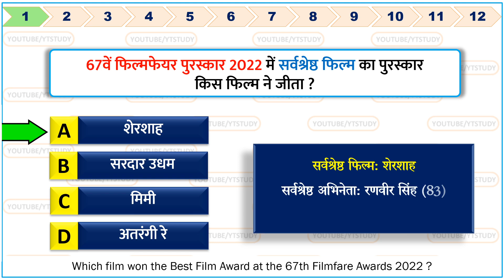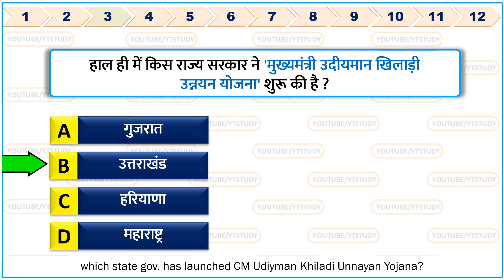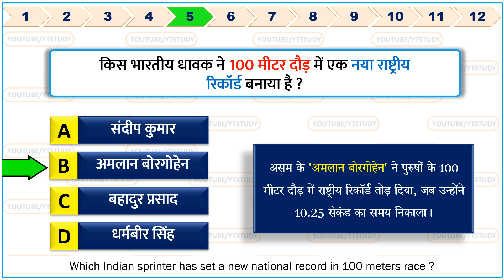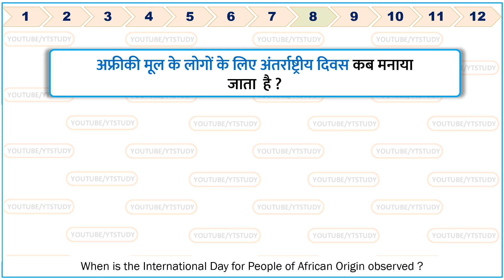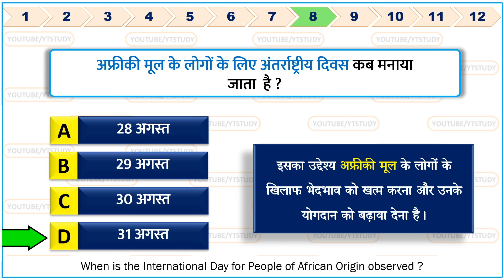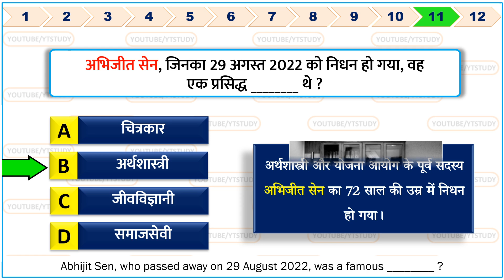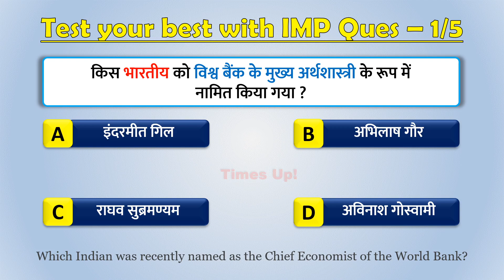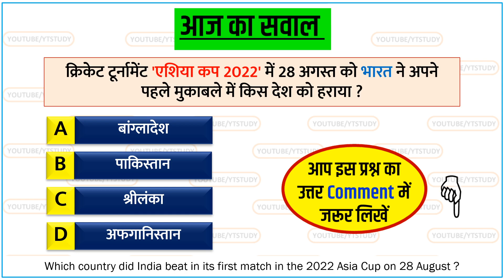01 September 2022 daily Current Affairs by YT Study | GK | SSC CGL, SSC GD, Railway, CDS, NDA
01 September 2022 current affairs | Daily Current Affairs in Hindi LIVE | GK in hindi | 01 September current affairs by Yt study | आज की करेंट अफेयर | aaj ki current affairs | today current affairs | Today Current GK by YT Study SSC CGL, SSC GD, Railway, CDS, NDA & UPPCS

We also include Static Gk to build your IQ.

Latest Video‍s 🚀 from YT Study!